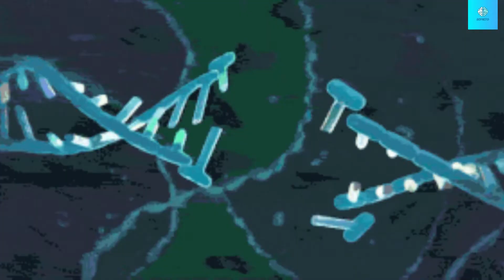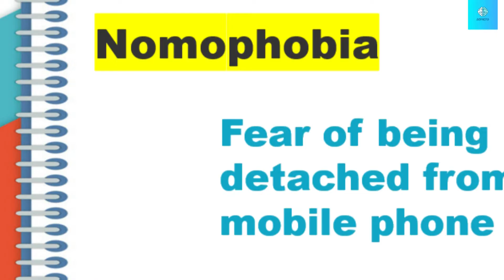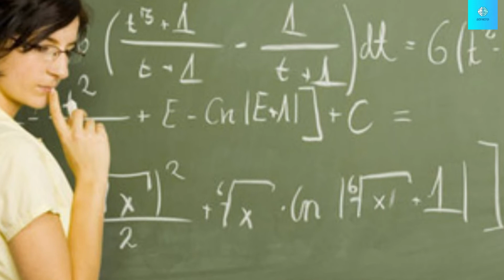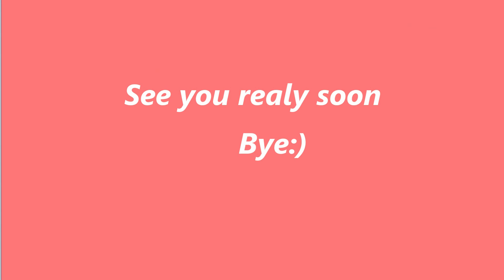Some of the rare phobias that do exists| Glam Rise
This video is related to some rare phobias that do exists but they are rare. Get to know all about unique information on my channel.

0:00 unique phobia
6:44 outro
Take Care
Byeeeee:)